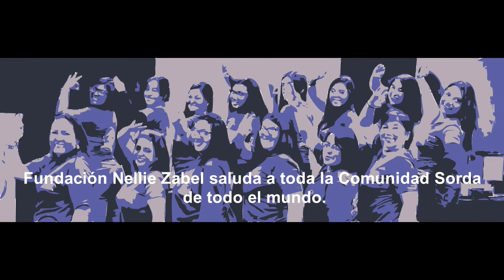Día Internacional de Lengua de Señas, 23 de septiembre 2018.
Hoy 23 de septiembre es un día importante para la comunidad Sorda de todo el mundo.
 1) 1951 se creó la “Federación Mundial de Personas Sordas” .
2)  2017 ONU declara oficial 'Día Internacional de Lenguas de Señas'. ONU reconoce el multilingüismo como fundamental para promover, proteger y preservar la diversidad de idiomas y de culturas en todo el mundo, reconoce Lengua de Señas como idioma natural de la comunidad sorda, por lo tanto, digna igual que las lenguas orales.
3) Comienza la Semana Internacional de la Persona Sorda 2018 lema "Con la Lengua de Señas, todos somos incluidos".